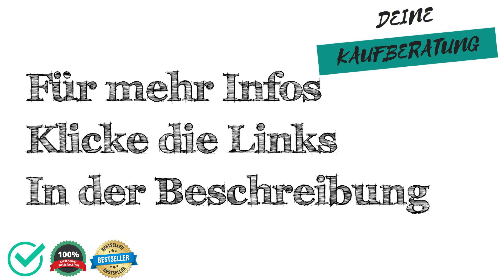🔱 Thermowaesche Test, Vergleich & Ratgeber ✅ Welche Modelle sind die Besten⁉️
Wir moechten dir mit unserem Thermowaesche Test, Vergleich & Ratgeber helfen das passenden Produkt in der Kategorie Thermowaesche zu finden.

Wie viel kostet ein Produkt aus der Kategorie Thermowaesche?

Welches Produkt der Kategorie Thermowaesche ist das Beste?

Welche Alternativen gibt es zu Produkten aus der Kategorie Thermowaesche?

Sowie Tipps & Tricks rund um das Thema Thermowaesche.

 Darüber hinaus zeigen wir dir die Vor- und Nachteile von verschiedenen Produkten aus der Kategorie "Thermowaesche" auf,

 - Preisgünstig
 - Preis-Leistung
 - Eigenschaften
 - Qualitatität

 - Schlechte Verarbeitung
 - Billiges Design
 - Sehr teuer